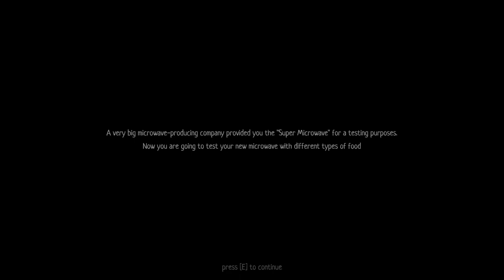The Microwave Paradox | No Commentary | Indie Horror Game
This may be one of the most surreal games I've played recently. I loved it. Hope you will as well!
In The Microwave Paradox is a short-horror game, you play as a man, who received an offer to test the Super-new-microwave, from the very big microwave-producing company. Your task is to test and check how microwave works with different types of food. Nothing complicated :)
➤ Play this yourself!